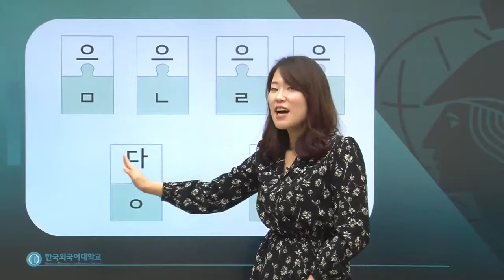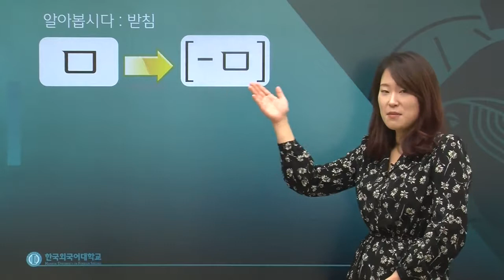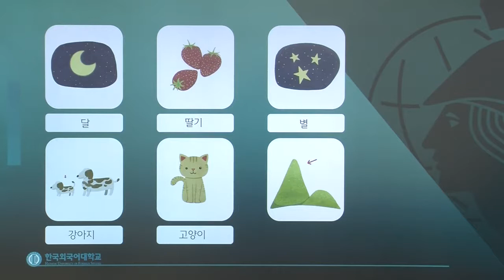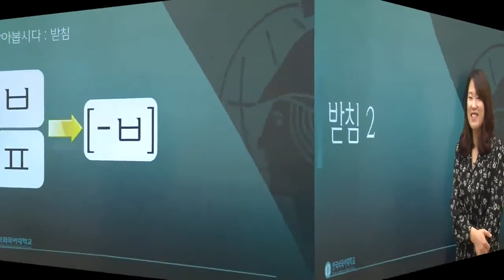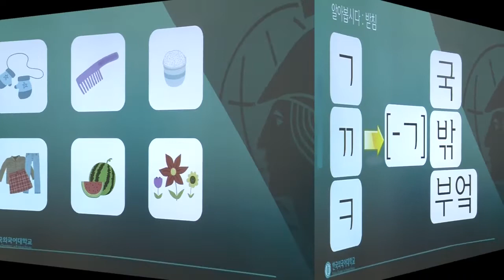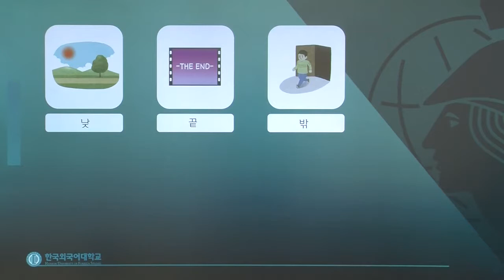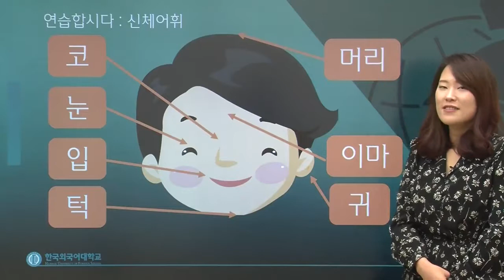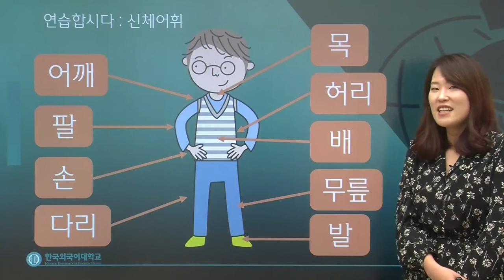한국어 1급 4과